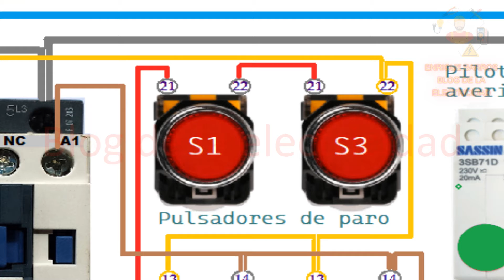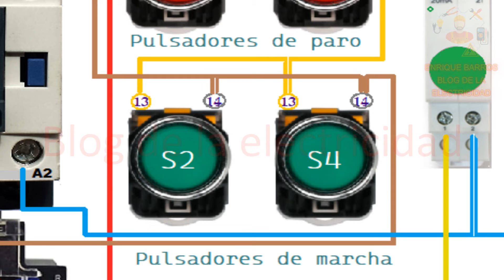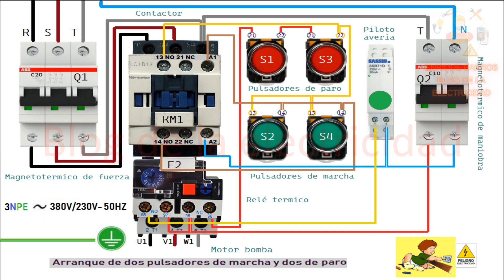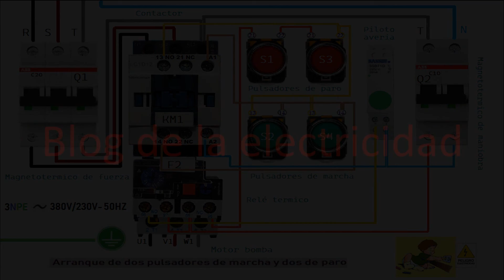Arranque motor bomba trifsico con dos pulsadores de parada y dos de marcha